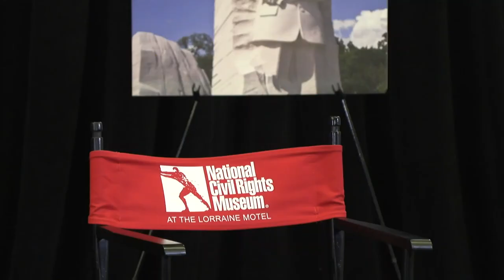2.1.18 RolandMartinUnfiltered: The Samuel Dewitt Proctor Conference Town Hall from Memphis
On the 50th anniversary of two Memphis sanitation workers killed in a garbage compactor, which led to the Memphis Sanitation Workers Strike, the Samuel Dewitt Proctor Conference is holding a daylong truth telling commission hearing at the National Civil Rights Museum, formerly the Lorraine Motel, where the Rev. Dr. Martin Luther King Jr. was assassinated. Roland Martin will be moderating a town hall tonight at 8 pm EST